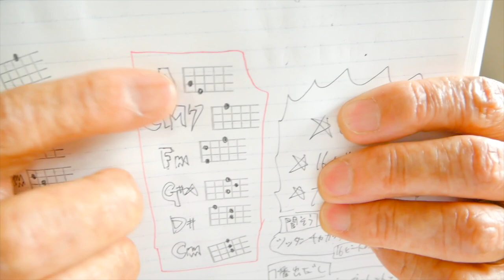【アーカイブUP】きらり・藤井風《ウクレレ 超かんたん版 コード&レッスン付》きらり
・初心者Ver 0:20　・かっこいいVer 21:07